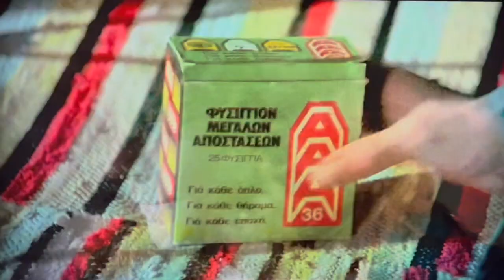OK PAL, I'M RIGHT HERE, COME AND GET ME!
Meg Foster at her finest.